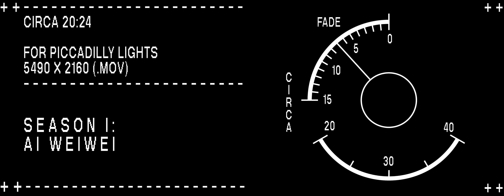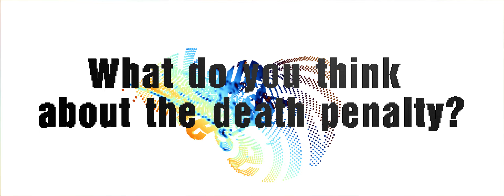AI WEIWEI, Ai vs AI: What do you think about the death penalty? | CIRCA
CIRCA presents Ai vs AI, the first of four major new CIRCA 20:24 commissions, beginning with an 81-day quest for enlightenment by world-leading artist, Ai Weiwei.

Over a period of 81 days – the length of time Ai spent detained in a Chinese prison – the artist will pose 81 questions addressed to artificial intelligence (AI) and the wider public. Each question carefully considers the role of humankinds’ minds and actions in a fast-changing world, amid accelerating global crises and the rise of new technologies. “This is not about freedom of speech. This is about freedom of questions,” says Ai Weiwei. “Everybody has the right to ask questions.”

The 81 questions will be answered comparatively by Ai and AI systems, published online at CIRCA.ART throughout these 81 days. “Time and expectation are part of the project,” says Ai, with Ai vs AI marking the first time he has used artificial intelligence as a tool for artistry and a creative counterpart in his practice.

About CIRCA

The Cultural Institute of Radical Contemporary Arts (CIRCA) is a digital art and culture platform with a purpose. Every evening at 20:24, CIRCA stops the clock across a global network of public screens and mobilises the world’s greatest creative minds to broadcast unique works of art that consider our world circa now. Funds generated from artist print sales enable the CIRCAECONOMY – a circular model that supports the CIRCA free public art programme while creating life-changing opportunities for a global creative community. Since its launch in October 2020 on London’s Piccadilly Lights, CIRCA has distributed over £700,000 in cash grants, scholarships, and charitable donations. Previous CIRCA-commissioned artists include Ai Weiwei, Cauleen Smith, Eddie Peake, Anne Imhof, Patti Smith, Tony Cokes, Emma Talbot, Vivienne Westwood, Yoko Ono, Marina Abramović, David Hockney, Cassandra Press, Shirin Neshat, Frank Bowling, and more.